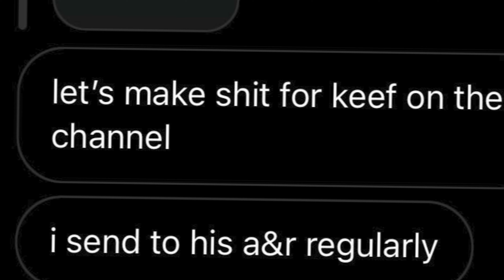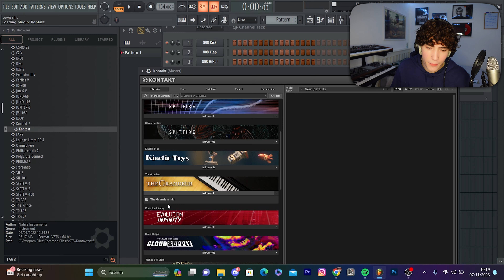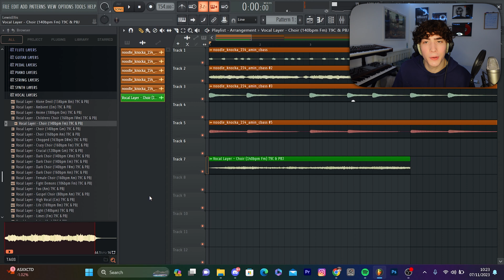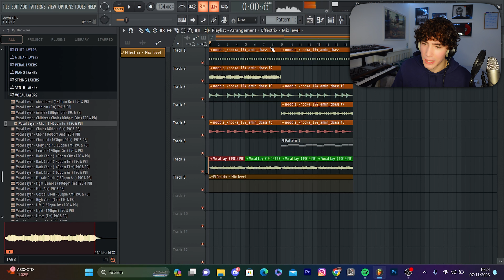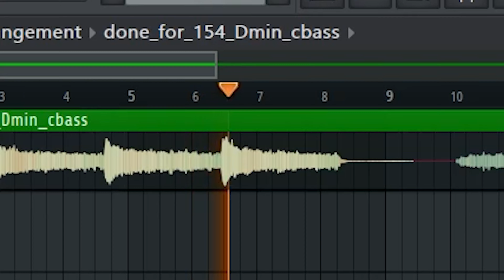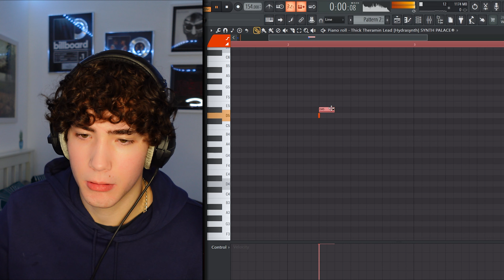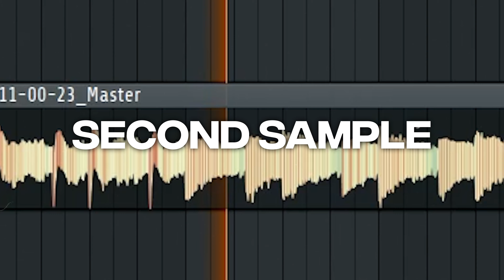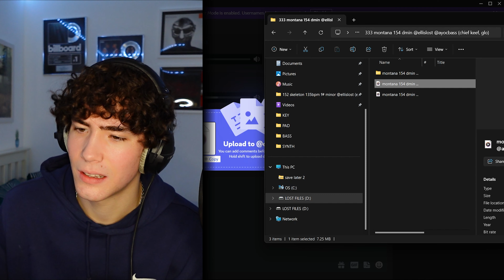CHIEF KEEF’S A&R ASKED ME FOR LOOPS! Here's What I Made...